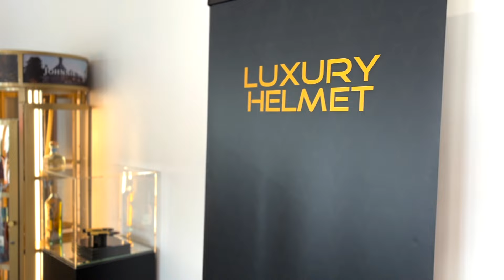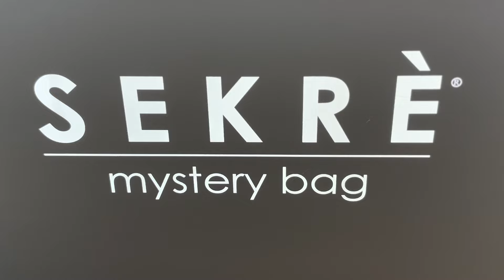Sylt hat einen neuen Hotspot: Innovative Marken inszeniert wie noch nie! SYLTZEIT mit Michael Hoppe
Mit den Erfahrungen aus gemeinsam rund vierzig Jahren im Vertrieb von modernen Marken bieten Interior Designer Michael Hoppe und Luxury Brand Manager Michael Gleissner mit dem Northern Lights Concept Store Sylt in Westerland seit dem 24. April 2024 einzigartige Markenerlebnisse an.

Das Konzept: Faszinierende Präsentationen im außergewöhnlichen Rahmen entwerfen, die für Innovative Marken neue Leads generieren.
Wie es dazu kam und wohin die Reise geht erzählte uns der gebürtige Sylter Michael Hoppe im Gespräch mit Axel Link.

.▬ Über diesen Kanal ▬▬▬▬▬▬▬▬▬▬▬▬ Wir bringen ständig die neuesten Nachrichten von der Insel. Aber neben den Sylt News haben wir auch wunderschöne Reportagen von der Insel Sylt. Dazu alle relevanten Sportereignisse und natürlich  die schönsten Sonnenuntergänge. Live- Videos wird es demnächst häufiger geben.